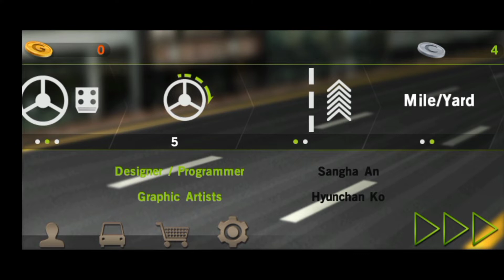Ramio gamer explain Dr . Drive new mobile game